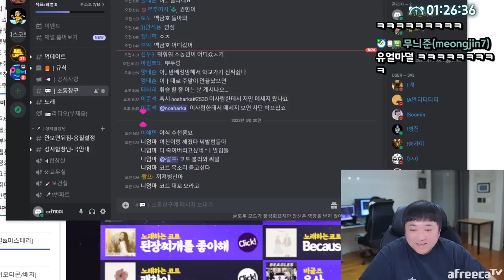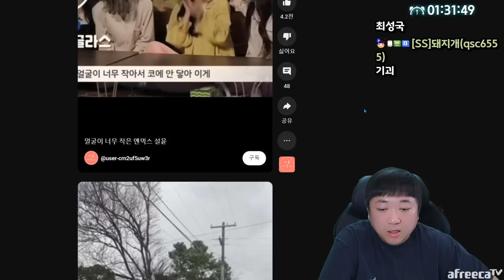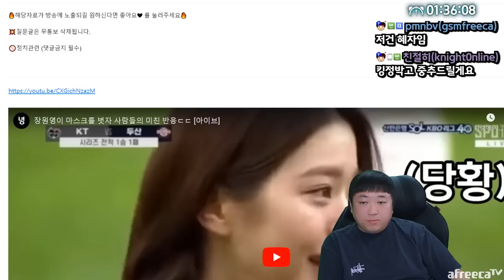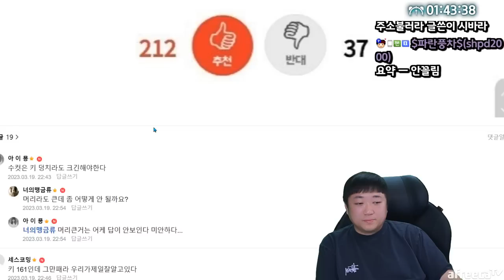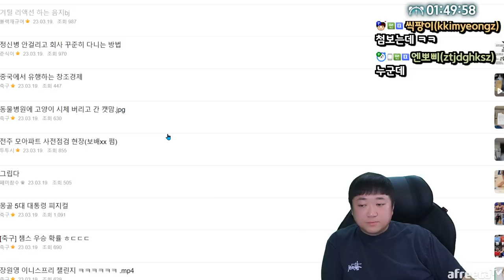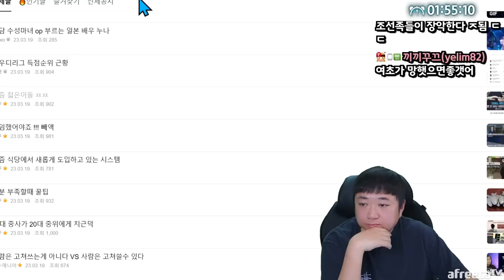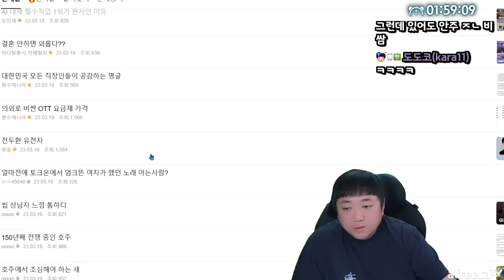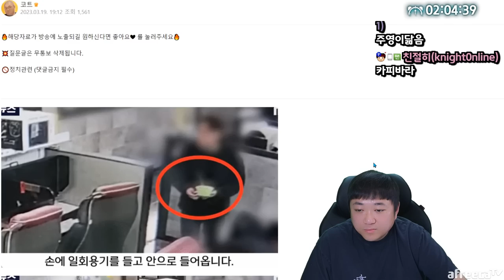저도 최민식 성대모사 할줄아는데 어떤가요? (23.03.19-2)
[음원출처]